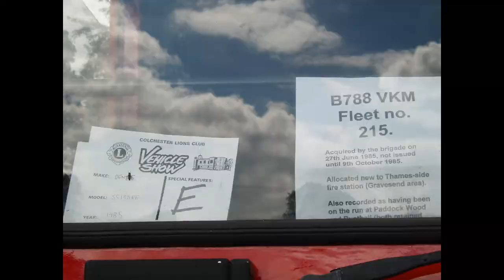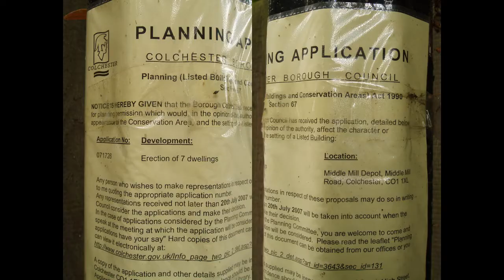Castle Park Car Show, 2nd September 2007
OPU546D at Lions Lower Castle Park Car Show, 2nd September 2007